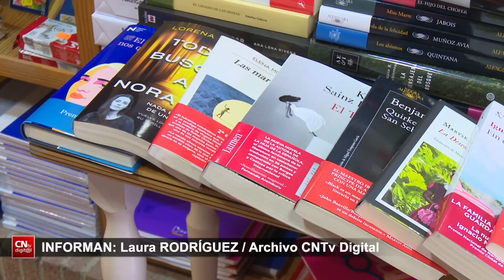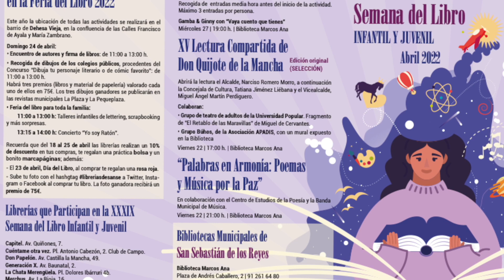Se acerca la XXXIX Semana del Libro Infantil y Juvenil de Sanse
Abril es el mes de los libros y San Sebastián de los Reyes lo celebra con una amplia oferta cultural para toda la familia. En este año 2022, por su trigésimo novena edición, la Semana del Libro Infantil y Juvenil llega cargada de propuestas, entre las que no puede faltar la Lectura compartida de Don Quijote que, tras dos años celebrándose online, vuelve a formato presencial y para la que ya está abierta la inscripción.

El programa incluye cuentacuentos, talleres, espectáculos de títeres y diversas actividades en las tres bibliotecas municipales de Sanse. Y dos platos fuertes como novedad: una feria del libro y encuentro con autores, que tendrá lugar el 24 de abril en el barrio de Dehesa Vieja, entre las calles Francisco Ayala y María Zambrano; y el espectáculo «Palabras en armonía», en el que colaboran el Centro de Estudios de la Poesía de Sanse la Banda de Música (Viernes, 22 de abril / 21.00 h. / Biblioteca Marcos Ana).

El programa completo se puede ver y descargar en la web municipal.